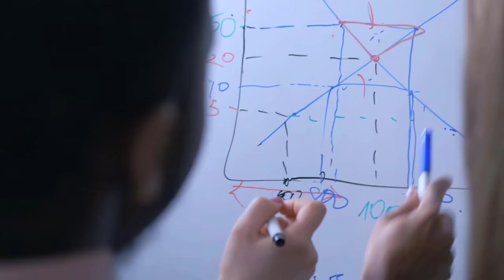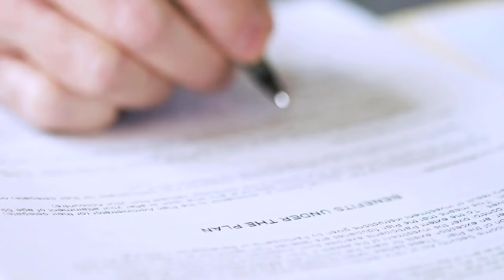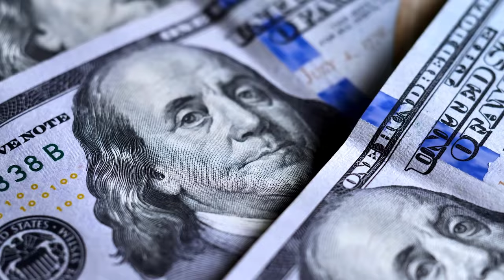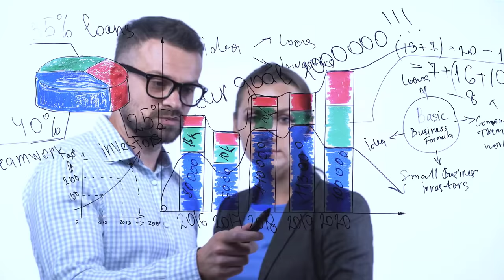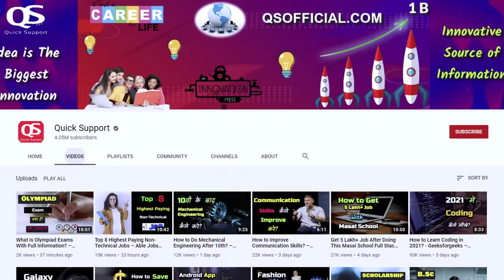How to Start a Own Hotel With Full Information? – [Hindi] – Quick Support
How to Start a Own Hotel With Full Information? – [Hindi] – Quick Support. आज की इस विडिओ में हम आपको बताएँगे कि कैसे आप एक खुदका होटल बिज़नेस शुरू कर सकते हैं और इसमें सक्सेस पाने के लिए आपको किन किन बातों का ध्यान रखना होगा. इसीलिए इस विडियो को पूरा जरुर देखे |